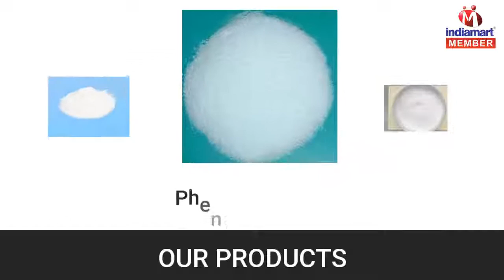Construction And Food Chemical By Trexchem Organosys Pvt. Ltd., Ahmedabad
] Incorporated in the year 2013 at Ahmedabad (Gujarat, India), we “Trexchem Organosys Pvt. Ltd.” engaged in manufacturing, exporting and supplying a high quality range of Active Pharmaceutical Ingredients, Construction Chemicals, Food Chemicals etc. These products are highly demanded for features like purity, effectiveness, etc. Under the direction of, “Mr. Pankaj Vekariya”, we have been able to provide maximum satisfaction to our clients. We are export our products in Nepal Sri Lanka , South Africa, South East Asia, Philippines.